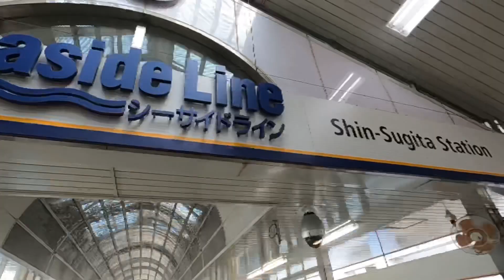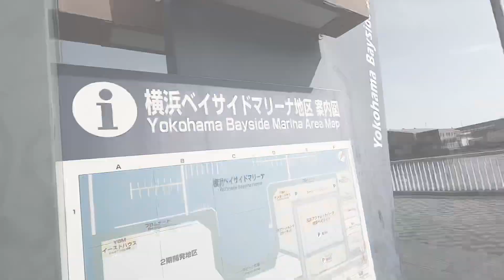Before and after the state of emergency 🇯🇵🇯🇵🇯🇵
May 25th and June 04 , 2020 videos 🇯🇵🇯🇵🇯🇵